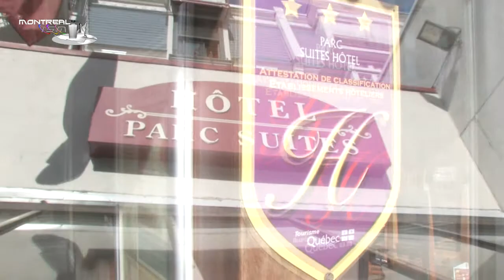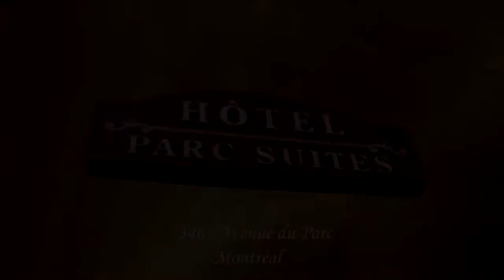Hôtel Parc Suites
Hôtel Parc Suites - Hôtel -- 3463 Avenue du Parc -- H2X 2H6 -- Montréal - 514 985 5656